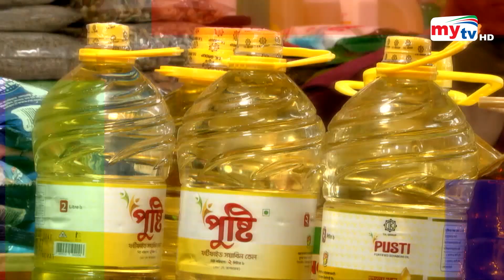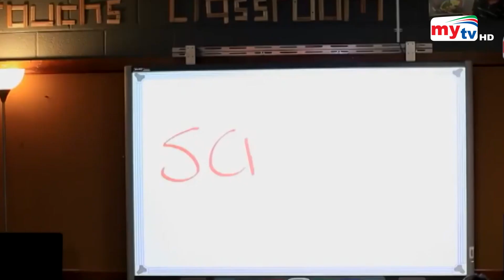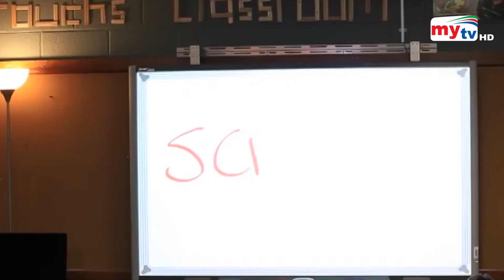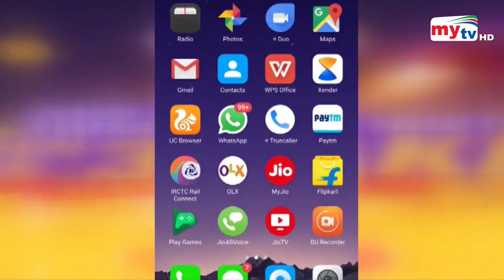Bangla News Update | 12.30 PM | 09 Feb 2023 | Mytv News